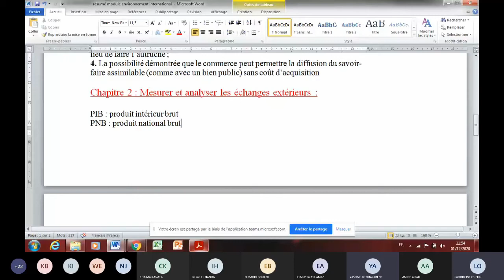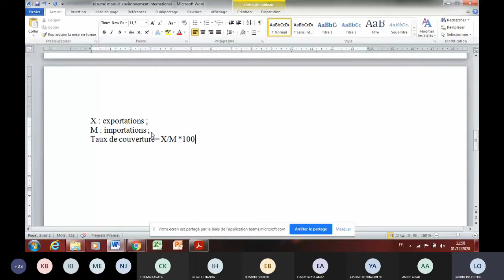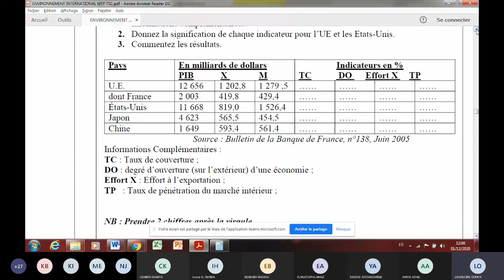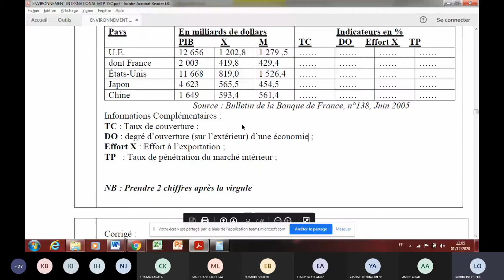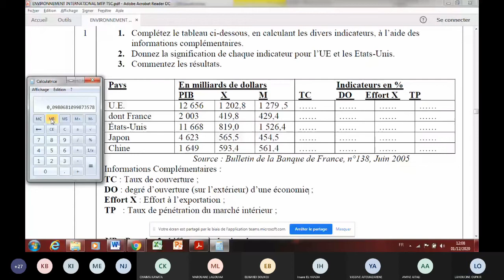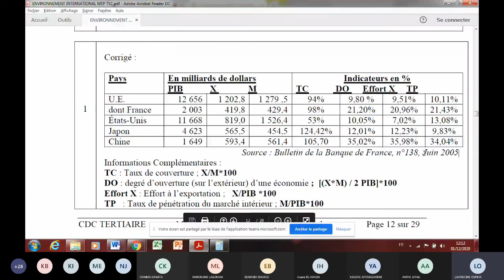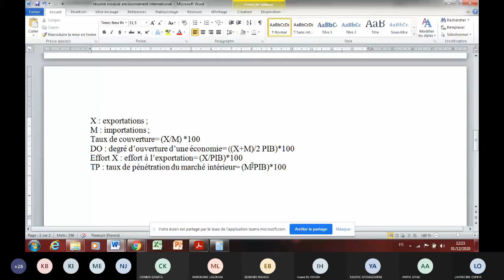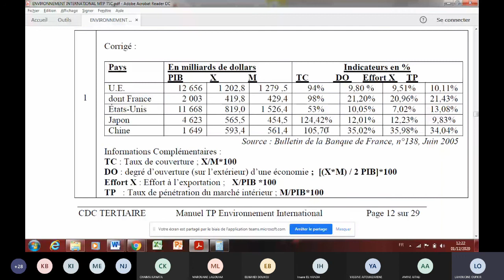Environnement international : pratique exercice et corrigé ( calculs des indicateurs)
Série des études de cas